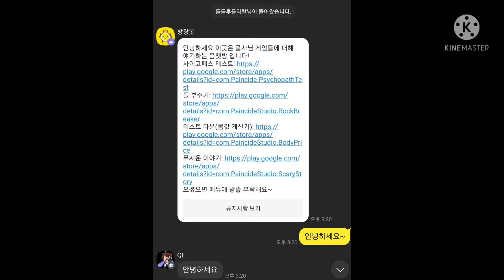'사이코패스 테스트 소통방'홍영 링크는 설참#shorts